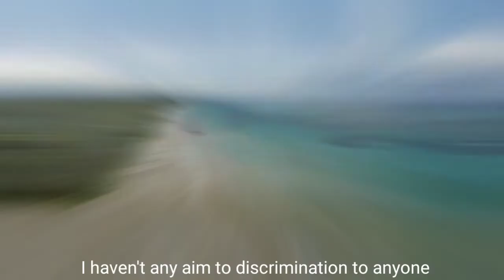Koraput V/S Ganjam // Who is the best district in odisha // Travel Carnival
This video is information about the different between koraput and ganjam district. Koraput is situated in the western part of odisha and Ganjam is situated in the east and western part of odisha. Koraput is surrounding by mountains and waterfalls and other side Ganjam is surrounding by bay of Bengal. Those are enriched by their culture and heritage.

Licence: You’re free to use this song in any of your videos, but you must include the following in your video description (Copy & Paste): Song: Atch - Your Love Music provided by Vlog No Copyright Music.

Photographs credit to :- creative common license by google.com

Travel Carnival